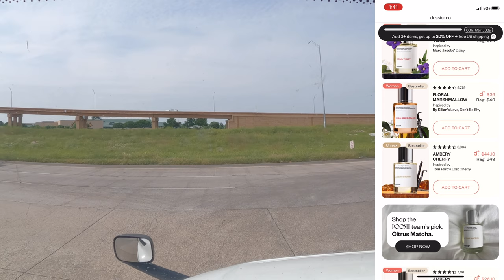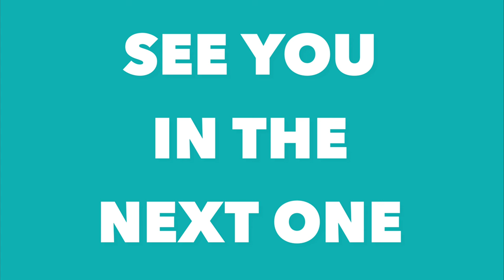JB HUNT Intermodal Local Truck Driver Trucking Vlog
Backing a truck. Learning how to back up a tractor trailer, CDL training program, 90 degree backing to a dock, alley dock straight line backing, offset backing, 45 degree backing

Some of the topics:

Trucking vlogs

JB Hunt

Intermodal Trucking

CDL training

Hazmat Endorsement